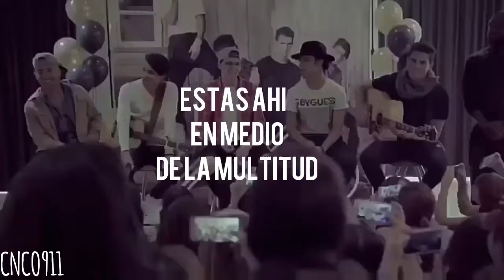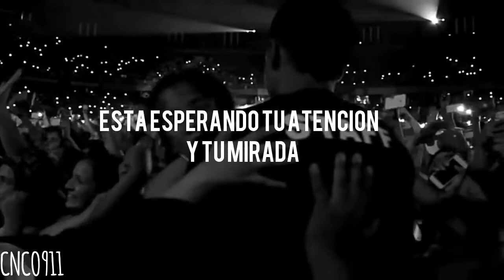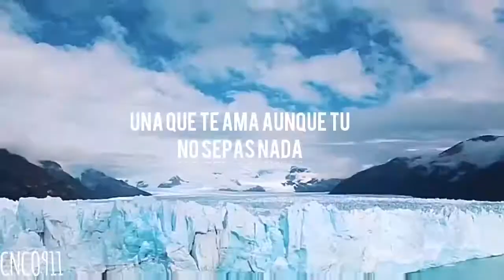CNCO (FAN ENAMORADA)